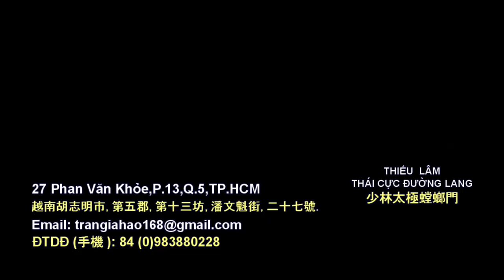劍刀對拆（第三段）演練者陳志豪教練，阮煌善助教.Kiếm Đao Song Đấu (Đoạn 3)Trình diễn VS Trần Gia Hào, TG Nguyễn Hoàng Thiện